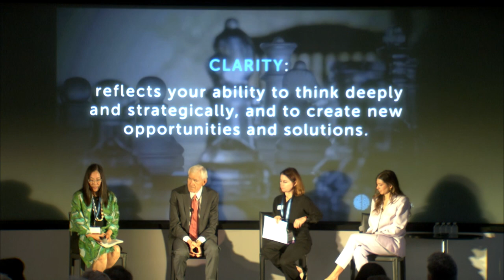State of Brain Health Across the Generations (Brain³ Summit)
Why are you never the wrong age to start being proactive about your brain health? Moderated by former Dallas mayor and industry leader Tom Leppert, this Brain³ Summit panel discussion explores why brain health is critical to a healthy tomorrow, with Kana Enomoto of McKinsey Health Institute, and Julie Fratantoni, PhD, and Jennifer Zientz, MS, CCC-SLP, of Center for BrainHealth.

Help us celebrate Center for BrainHealth's 25th anniversary and the launch of the Great Brain Gain movement. Join our 7-day text challenge – take simple steps toward better brain health by learning and applying daily brain-healthy tips.

At Center for BrainHealth, we can show you how to transform your mind to work stronger and faster. We have easy-to-use, scientifically proven tools to provide you with a proactive path to improve quality of life through brain health. Our research shows that better brain health helps people thrive within the context of their personal life.